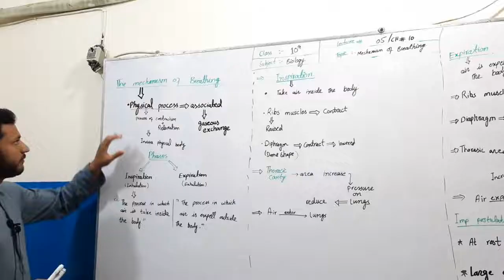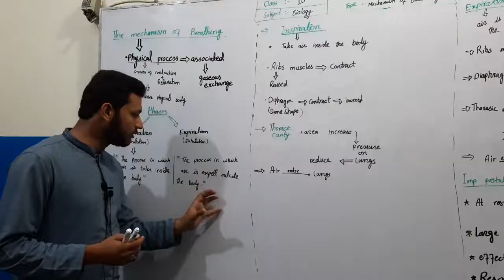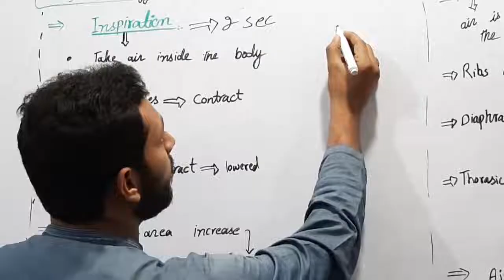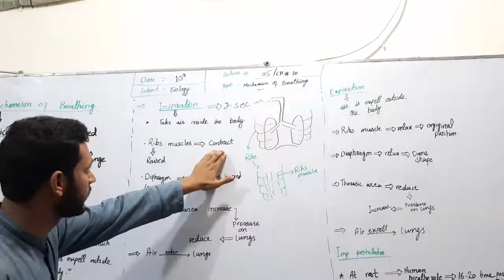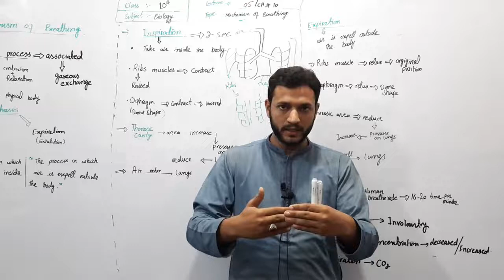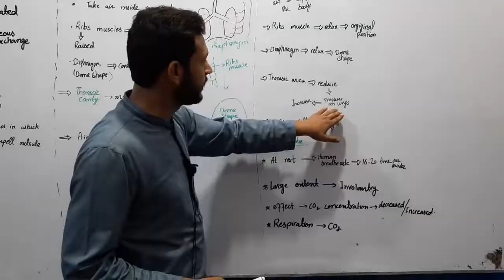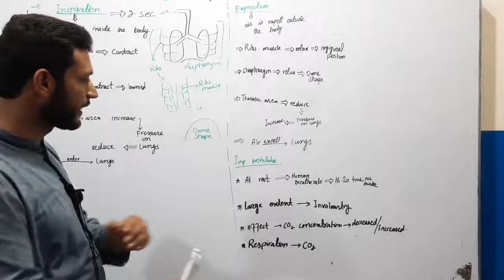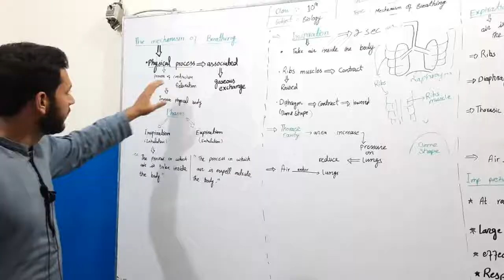Lecture#5 BIOLOGY 10TH MECHANISM OF BREATHING